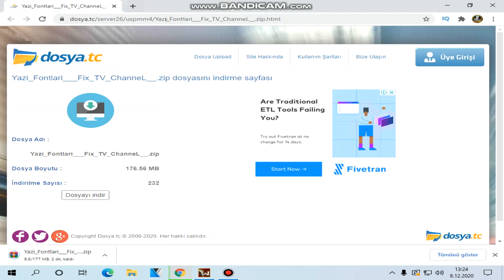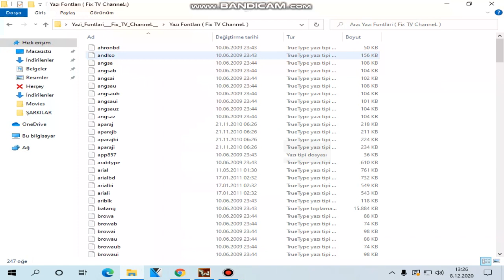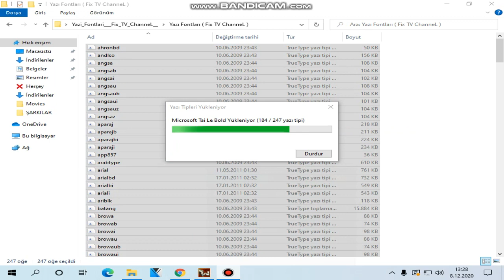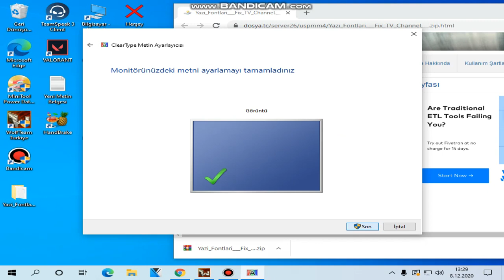WOLFTEAM WINDOWS 10 KÜÇÜK YAZI SORUNU ÇÖZÜMÜ 2020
windows 10 küçük yazı sorunu,windows 10 küçük yazı,windows 10,wolfteam küçük yazı sorunu,wolfteam küçük ekran sorunu,wolfteam, küçük yazı sorunu windows 10
Hepinize Merhaba arkadaşlar. Bugün sizlerle WOLFTEAM WINDOWS 10 KÜÇÜK YAZI TİPİ SORUNU ÇÖZÜMÜ 2020 Videosunu çektik iyi seyirler
Video renderi: Sony Vegas Pro 14
Video çekme programı: Fraps

ETİKETLER #
wolfteam hile,
wolfteam nasıl indirilir 2020
wolfteam klan savaşları
wolfteam çar dizme
wolfteam 2020
wolfteam bloodrapper
wolfteam ersin yekin
wolfteam hack
wolfteam takla show
hack wolfteam
wolfteam canlı yayın
wolfteam gameplay,
wolfteam joygame,
wolfteam jatenow,
wolfteam joyyamyamlar,
wolfteam joypara,
wolfteam justapplica,
wolfteam jahrein,
wolfteam jessoy,
wolfteam joje,
wolfteam log hatası,
wolfteam latino,
wolfteam log,
wolfteam legend,
wolfteam log silme,
wolfteam 2020,
wolfteam leviathan,
wolfteam locshy,
wolfteam leaderwar,
wolfteam montage,
wolfteam mrjoben,
wolfteam og teagen